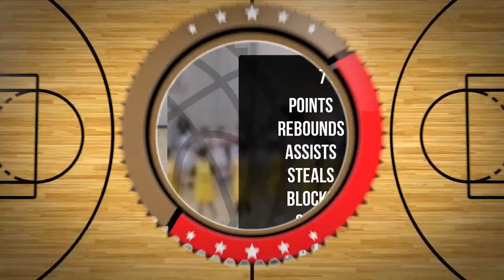Szymon Szczepaniak Player Mixtape DC105 Września 2024